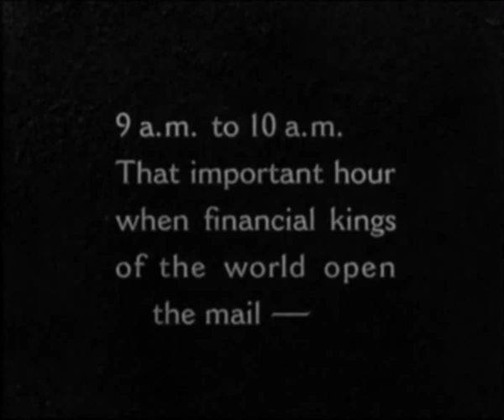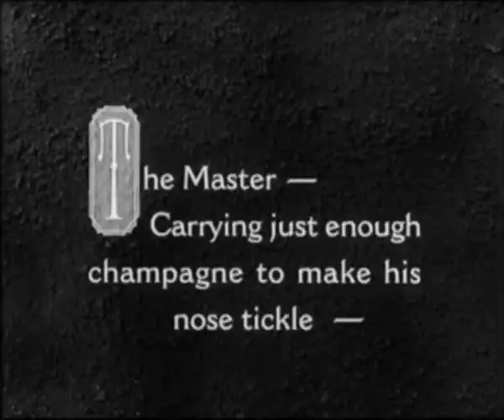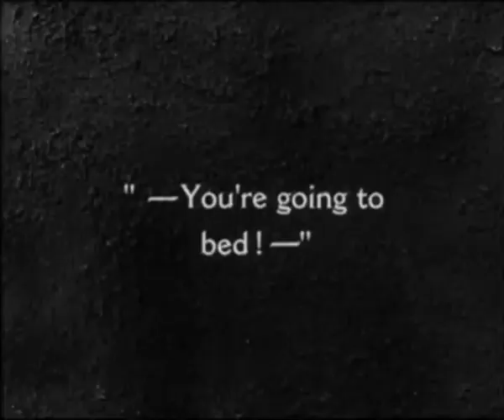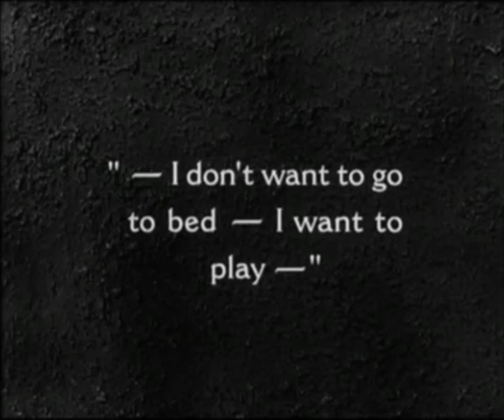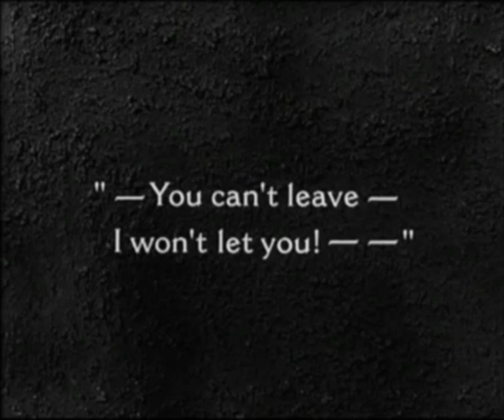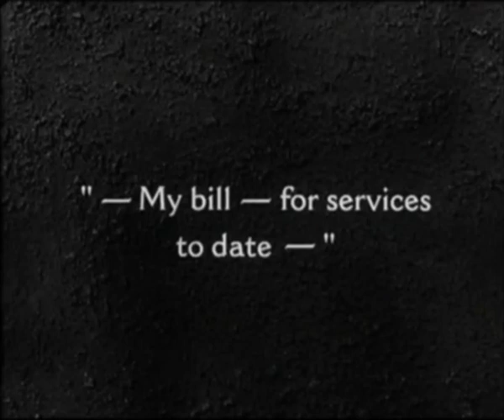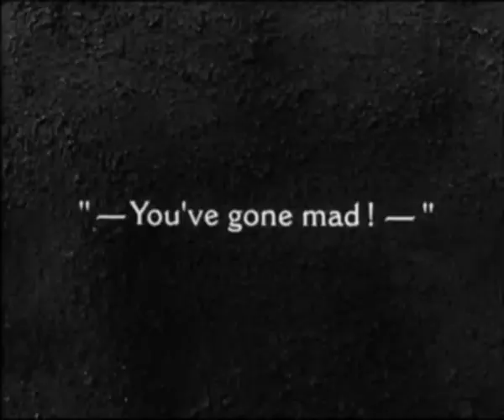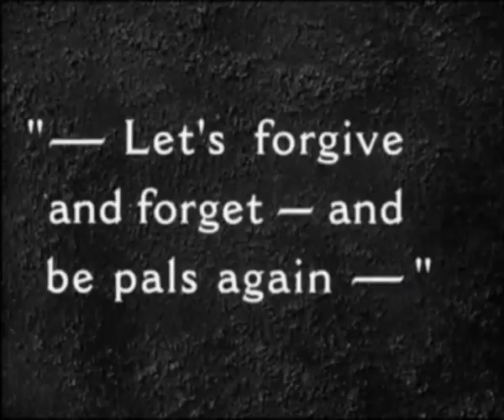Laurel and Hardy in Early To Bed (1928) | From Rags to Riches, But the Trouble is the Same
EARLY TO BED is a silent comedy film starring Stan Laurel and Oliver Hardy. It was released by Metro-Goldwyn-Mayer on September 8, 1928.

Oliver inherits a fortune and hires Stan as his butler and proceeds to torment him. Stan finally rebels and goes on a rampage, destroying Oliver's fancy furnishings. Laurel and Hardy are the only humans in this film.

Directed by James Parrott
Written by H.M. Walker and Stan Laurel
It stars Stan Laurel, Oliver Hardy, and Buster the house dog